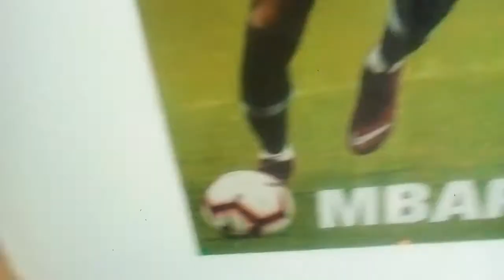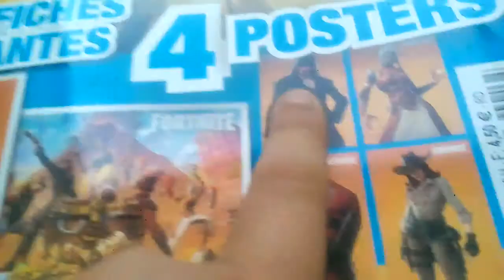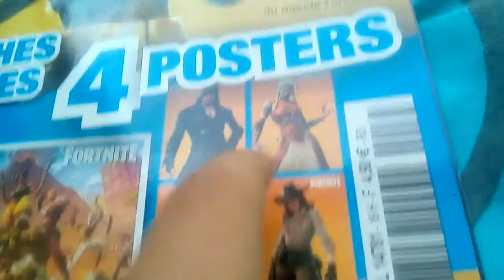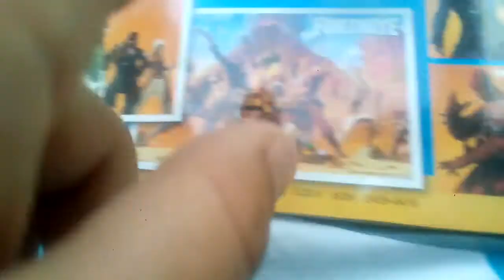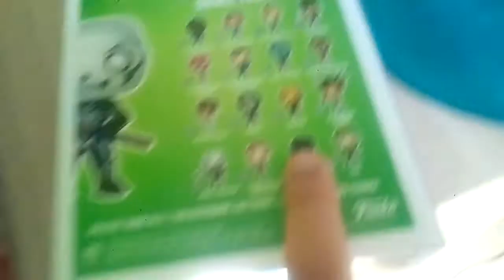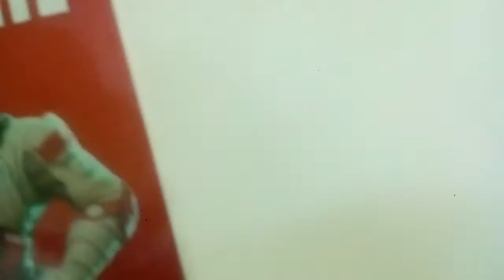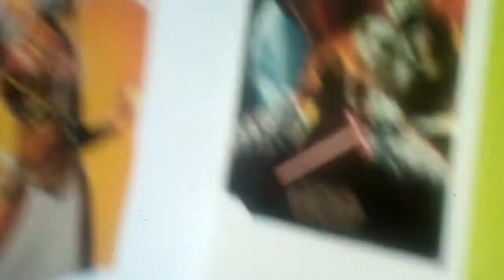Mini room tour de ma chanbre